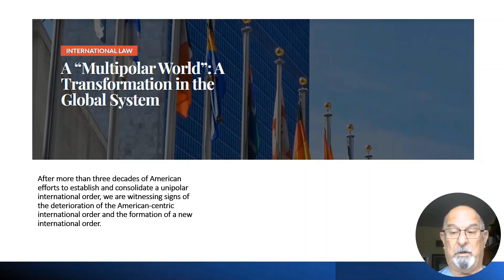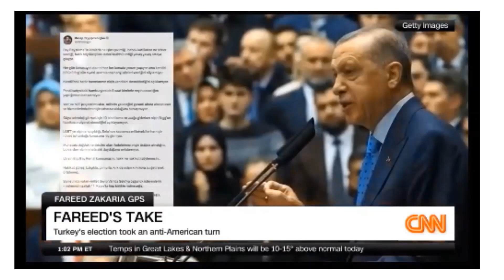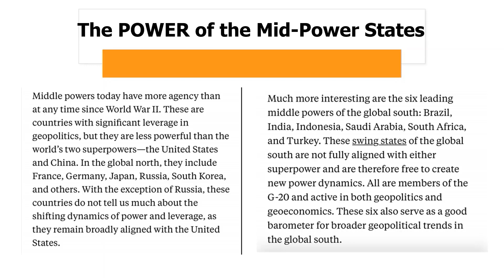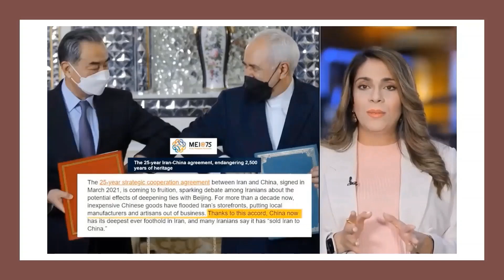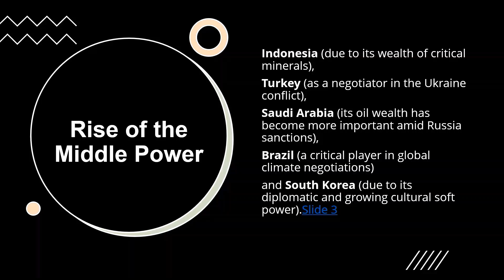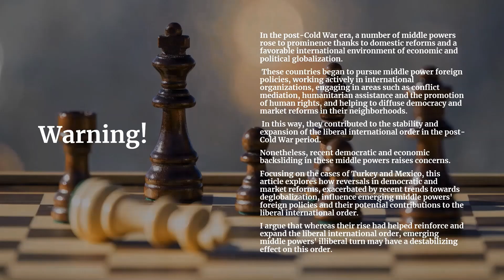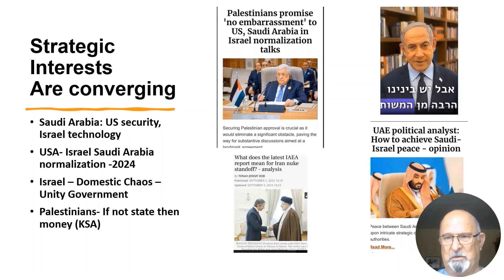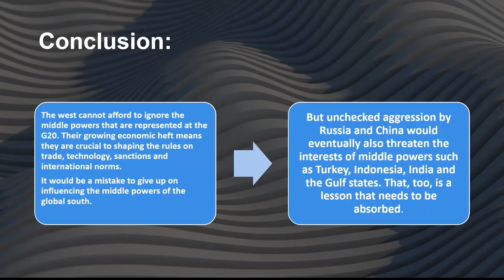LLIR-Lecture-10-Future of democracy